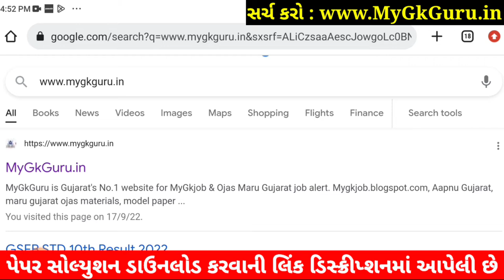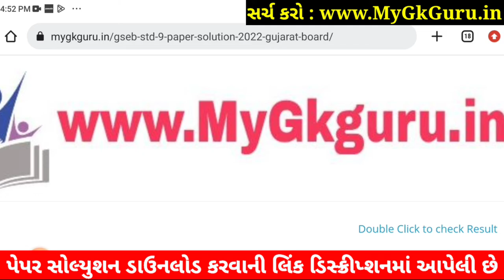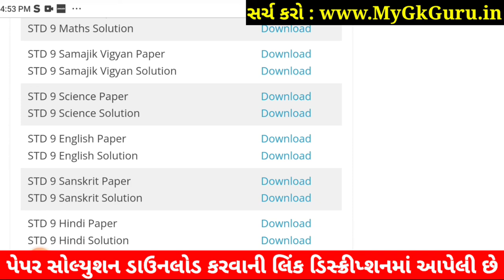STD 9 English Paper Solution 2022 50 Marks, Dhoran 9 English Paper Solution 2022 STD 9 First Exam